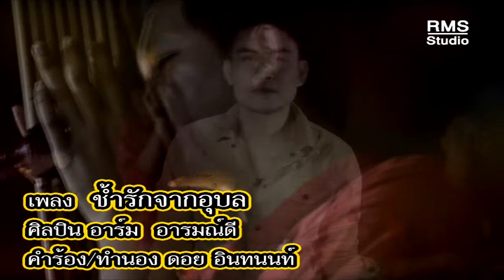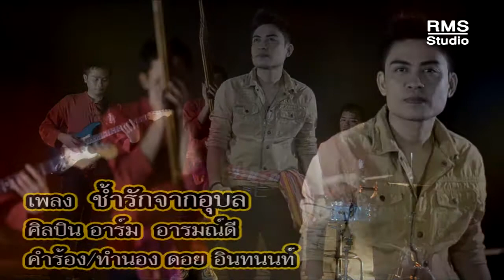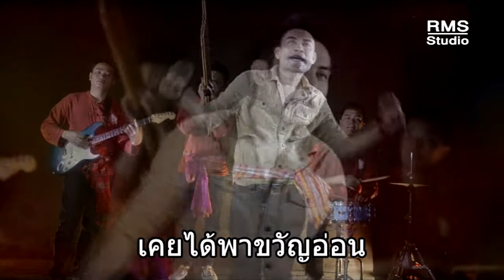ช้ำรักจากอุบล - อาร์ม อารมณ์ดี (Official MV - ลูกทุ่ง 2019)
งานเพลงต้นฉบับ จากศิลปินที่คุณคิดถึง และคุ้นเคย ได้ทุกวัน ที่นี่ที่เดียว

ง่ายๆ เพียง 500 บาทต่อเพลงต่อปี ชอบเพลงไหน เลือกได้เลย!

ช้ำรักจากอุบล, อาร์ม อารมณ์ดี, เพลงลูกทุ่ง, เพลงดัง, เพลงเก่า,  เพลงฮิต, เพลงต่อเนื่อง, เพลงเพราะ, เพลงไทย, ฟังเพลงออนไลน์, รวมเพลง, เพลง, เพลงลูกทุ่ง 2019, เพลงลูกทุ่งมาแรง, เพลงเต้น, เพลงลูกทุ่งมันส์ๆ, RMS Karaoke, ลูกทุ่ง, เพลงเพราะโดนใจ, เพลงดังมาแรง, เพลงผู้ชายร้อง, รวมเพลงลูกทุ่ง, รวมเพลงฮิตลูกทุ่ง, เพลงฟังเวลาทำงาน